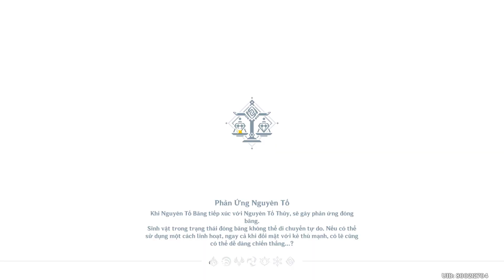[GI-VN] Sắc Màu Lưu Động Arataki Rock Xuyên Màn Đêm - Ngày 3